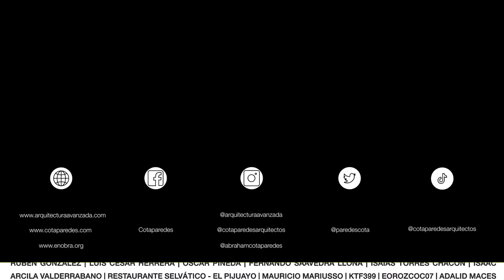HERMOSA CASA con PATIO CENTRAL, ESCALERA ESCULTÓRICA y ESTUDIO de MÚSICA | Obras Ajenas | Studio51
La Casa Pedregal es una vivienda unifamiliar en San Luis Potosí, diseñada con dos plataformas en una pendiente. El concepto recupera la idea de casa con patio central, permitiendo luz, ventilación y vistas a áreas verdes. La casa es fluida y luminosa, con privacidad generada por jardineras en el patio. Un vestíbulo de doble altura con escalera escultórica da la bienvenida. En el nivel intermedio, la sala familiar y área de trabajo se combinan con espacios públicos que se abren al jardín trasero mediante un cancel corredizo. Los flujos internos rodean el patio, ofreciendo vistas agradables. La paleta de materiales incluye stucco, mármol travertino, cantera gris y madera de rosa morada.
Terreno: 11.5 x 25 = (300 m2)
Construcción: 422 m2
Orientación: Norte
Habitaciones: 3
Baños: 4
Pais: México
Estado: San Luis Potosí
Sigue a los Arquitectos en sus redes:
Studio51 - Arq. Manolo Márquez